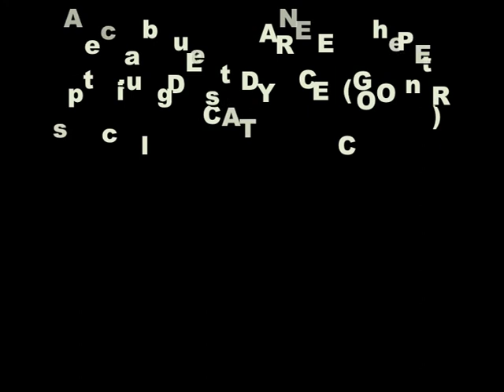Chicago Boogie with Tyree Cooper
Chicago Boogie presents the 6th of june " TYREE COOPER" together with the Chicago Boogie tream, Just Nathan, Waxx, and Red D it will be again a musical trip for al the house lovers